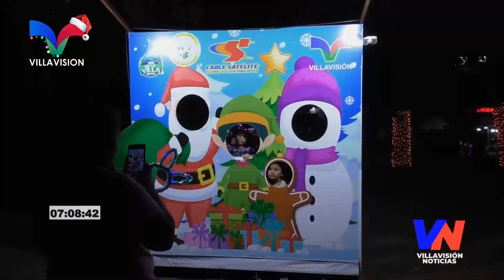INAUGURAN VILLA NAVIDEÑA EN VILLANUEVA CORTÉS